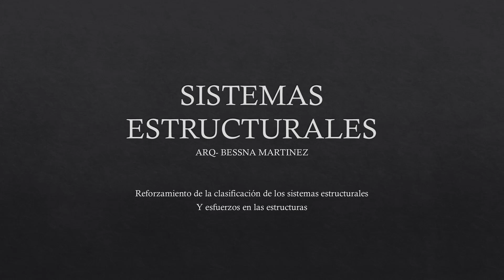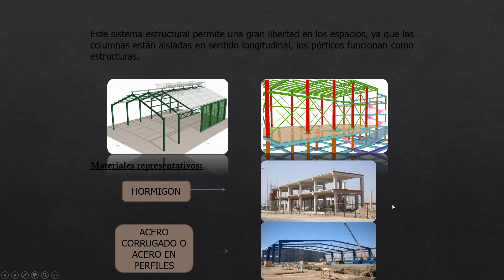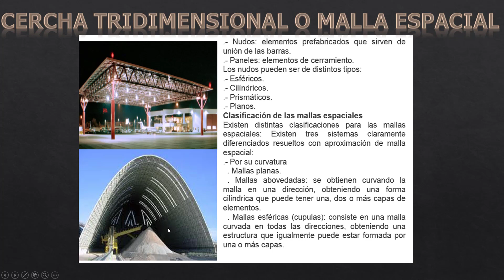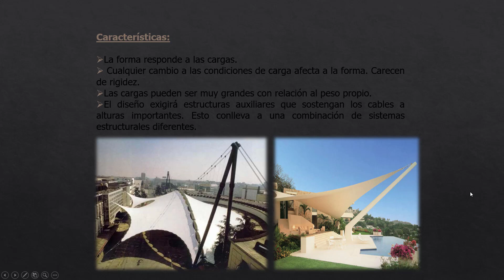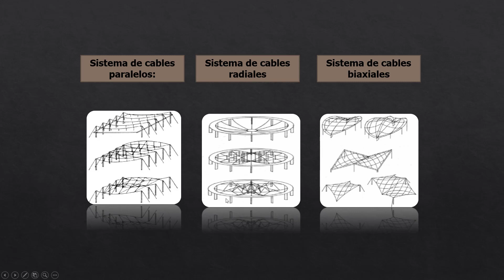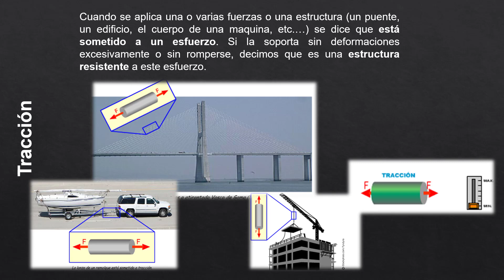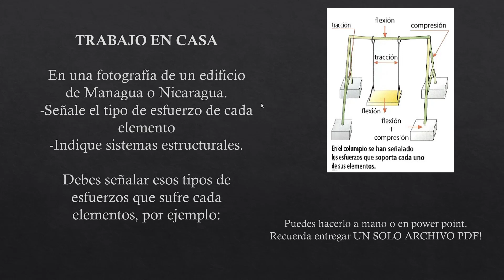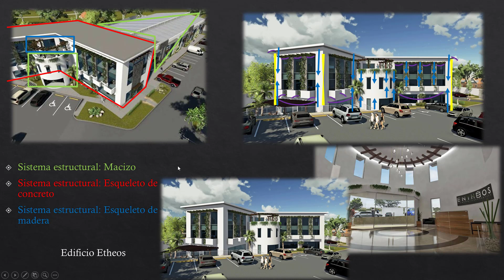Reforzamiento de los sistemas estructurales y esfuerzos